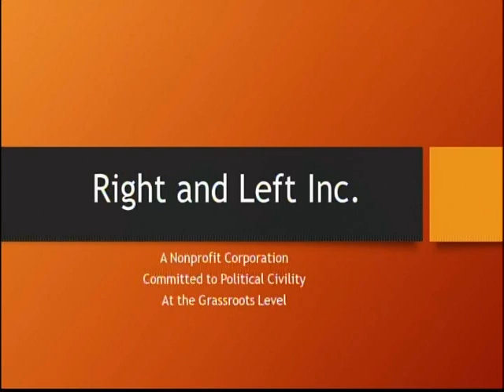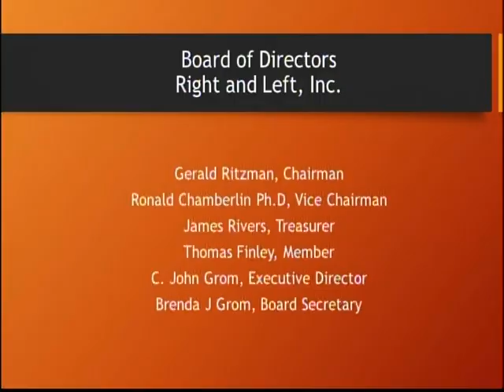Right and Left #104 - What to do About North Korea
Guests: John Grom, Ronald Chamberlin, Patty Haskins, Jerry Ritzman,  Bryan Laubaugh

WCTV
619 School Dr. Wadsworth, OH 44281